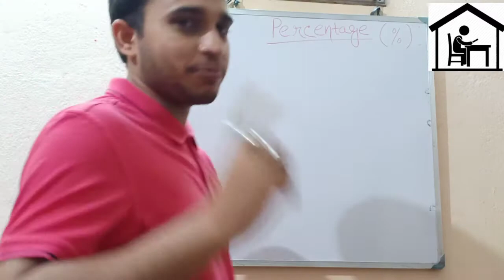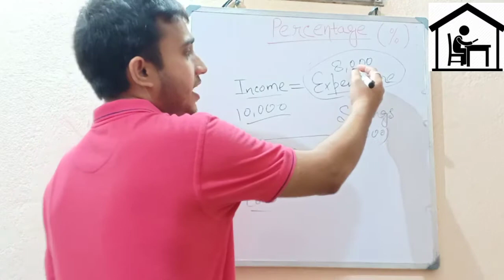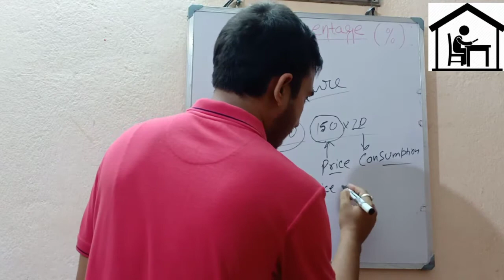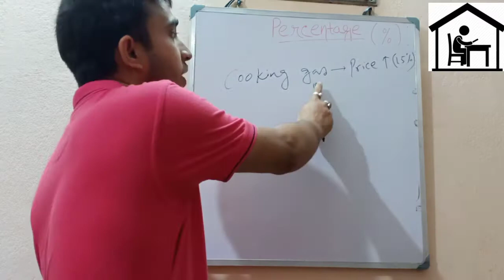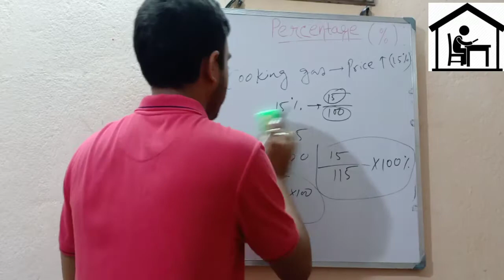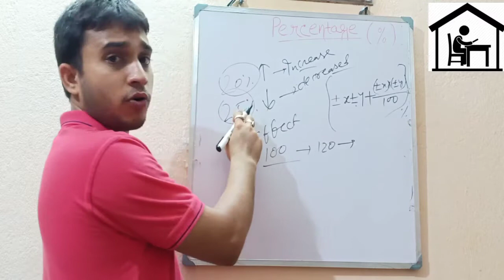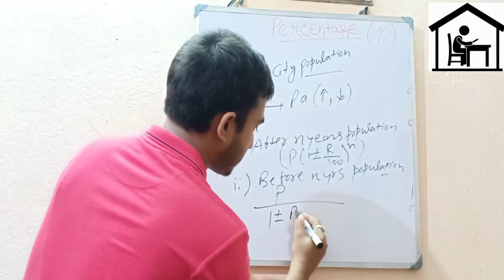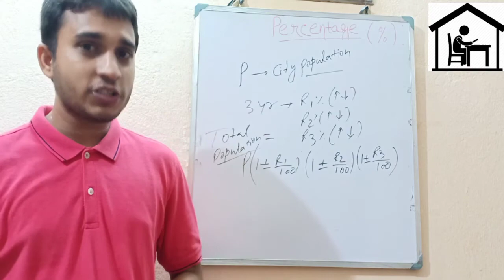PERCENTAGE | PART 2 | SSC| UPSC| RAIL| PSC| ALL EXAMS| A GOSWAMI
PERCENTAGE| PART 2| SSC| UPSC| RAIL| BANK| ALL EXAMS

HEY STUDENTS..  OUR CHANNEL ALSO PUBLISHED MATHEMATICS AND PHYSICS FOR UPTO CLASS 10 AND FOR ALL INDIA COM0ETITIVE GOVERNMENT JOB

OUR CHANNEL ALSO PUBLISHED FOR  CLASS 11 AND 12 AND FOR JEE MAINS..

PERCENTAGE LINK-

NUMBER SYSTEM-